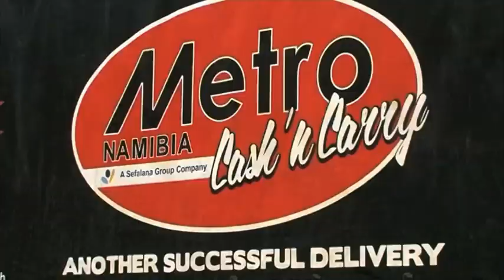Keetmanshoop business entities distribute food parcels worth N$135 000-NBC